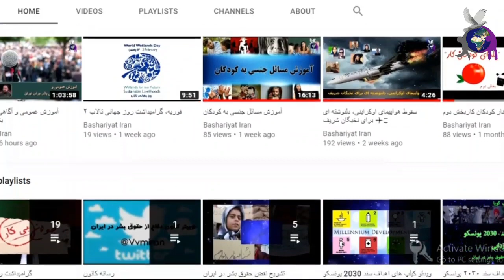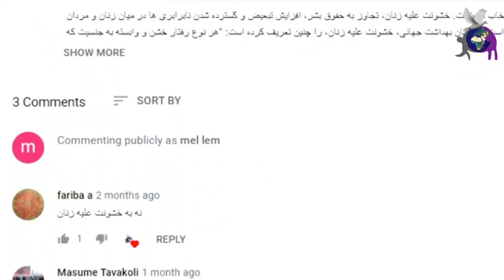کنوانسیون حقوق کودک از نگاه کودکان(زیرنویس انگلیسی)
کودک‌ برای‌ رشد کامل‌ و متعادل‌ شخصیتی‌ خود می‌بایستی‌ در محیط‌ خانواده‌ و در فضایی‌ سرشار از خوشبختی‌، محبت‌ و تفاهم‌ بزرگ‌ شود، با توجه‌ به‌ این‌ که‌ کودک‌ می‌بایست‌ علم و آمادگی‌ کامل‌ برای‌ زندگی‌ فردی‌ در جامعه‌ داشته‌ باشد و در سایه‌ ارزش هایی همچون صلح‌، احترام‌، بردباری‌، آزادی‌، برابری‌ و اتحاد که‌ درمنشور حقوق بشر سازمان‌ ملل‌ اعلام‌ شده‌، رشد نماید لذا در همین راستا فیلمی از زبان کودکان ایرانی درباره  حقوق کودک توسط کارگروه رسانه کانون دفاع از حقوق بشر در ایران تهیه شده است و از تمام والدین دعوت به عمل می آید تا با مشاهده این فیلم، با گوشه ای از حقوق ذاتی کودکان که در کنوانسیون حقوق کودک به آن اشاره شده است آشنا شوند و برای احقاق این حقوق تلاش کنند.

تدوینگر: ملیکا احمدی سبزواری
Editor: Melika Ahmadi Sabzevari
نویسنده: طاهره خطی دیزآبادی
Writer: Tahere khati Dizabadi
بازیگران: رایبُد رضایی – یوکابُد رضایی
Actors: Raybod Rezaei_ Youkabod Rezaei
مترجمان: مهراب زارعی- علیرضا جهان بین
Translators: Mehrab Zarei_ Alireza Jahanbin
مشاور: رزا جهان بین
Consultant: Roza Jahanbin